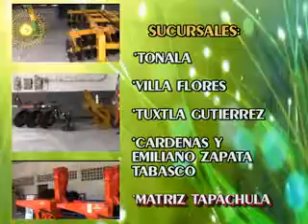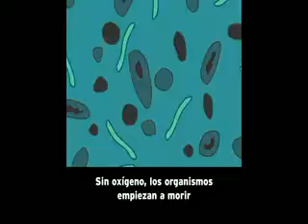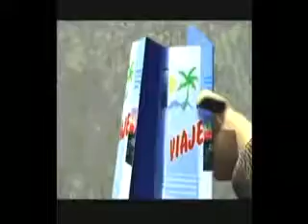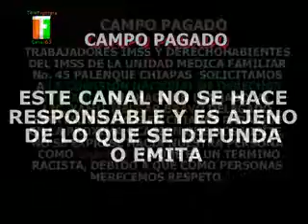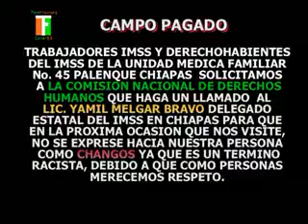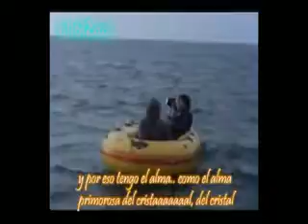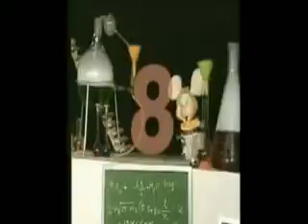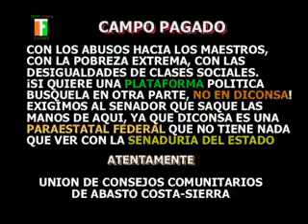LA HORA DE LOS NIÑOS 9° PROGRAMA 12 DE JULIO 2016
ES UN PROGRAMA PENSANDO EN LOS NIÑOS CON VIDEOS  MUSICALES Y EDUCATIVOS .